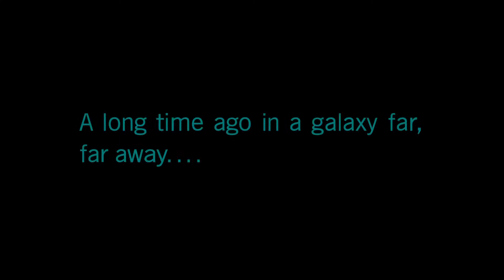Star Wars Battlefront 2 Walkthrough Part 1- Iden Versio- No Commentary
In this video we start the campaign as Inferno Squad member Iden Versio in rebel captivity.